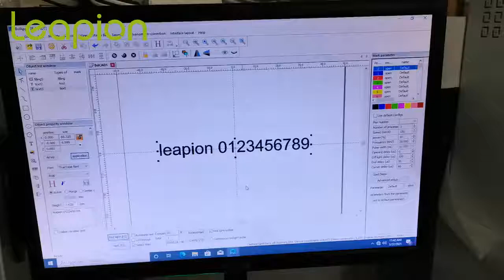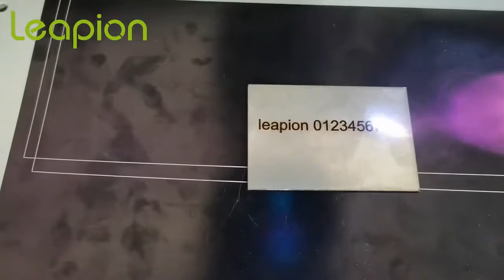Leapion 20w 30w desktop fiber laser marking machine marking black on stainless steel